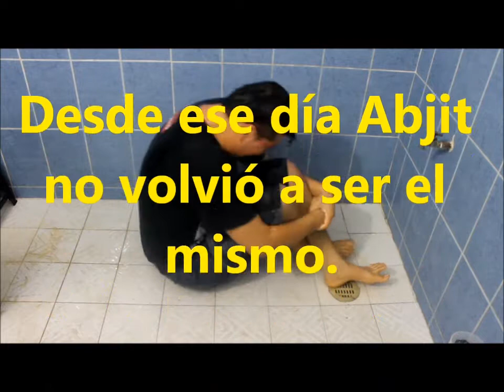Abjit 39 - Sensitive pronograph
Y bueno...aquí esta el vídeo que me pidieron...